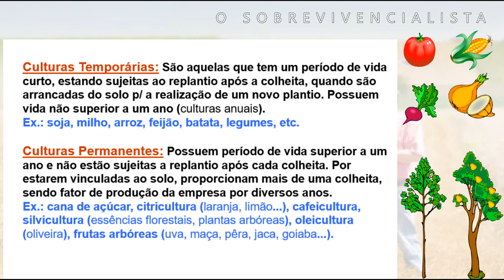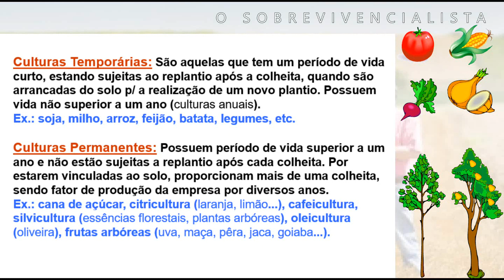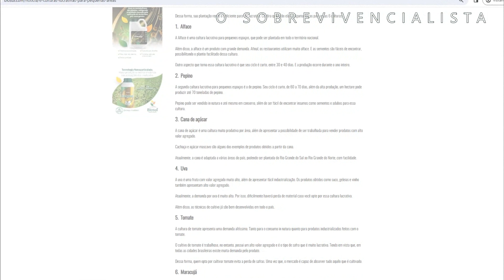Noções Básicas de Plantio Renovável e Noções Básicas de Armazenamento de Sementes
Tópicos:
- Perenes vs Anuais
- Quais sementes evitar
- Culturas em escala rápida
- Noções básicas de armazenamento de sementes